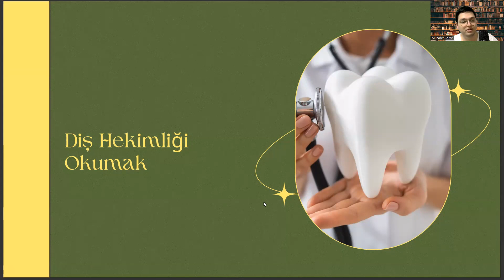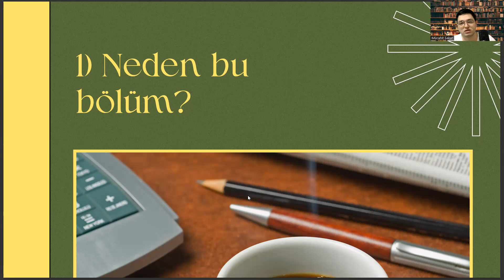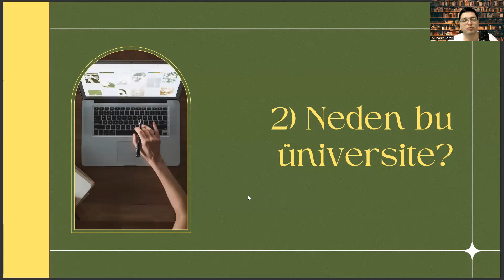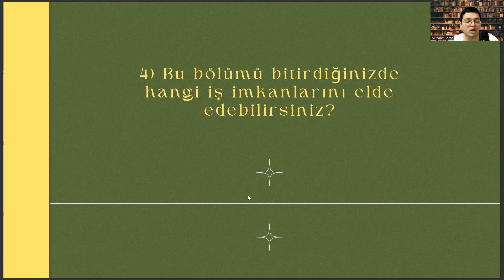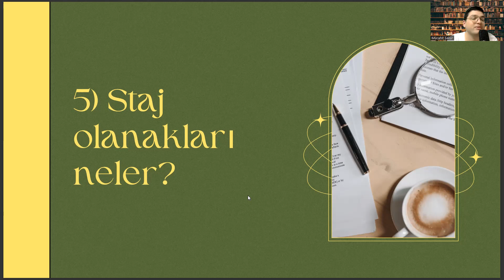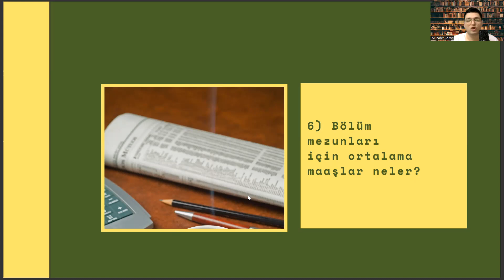Fırat Üniversitesi - Diş Hekimliği Fakültesi | Diş Hekimliği Başarı Sırası, İş İmkanları, Maaş, Staj